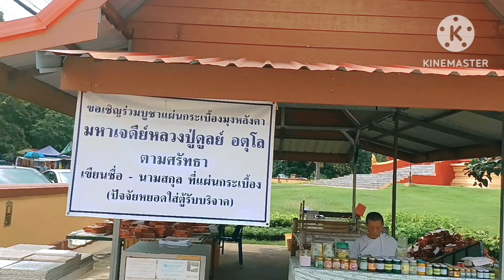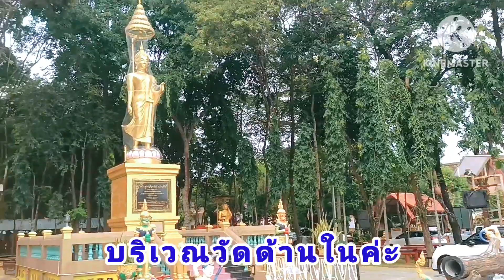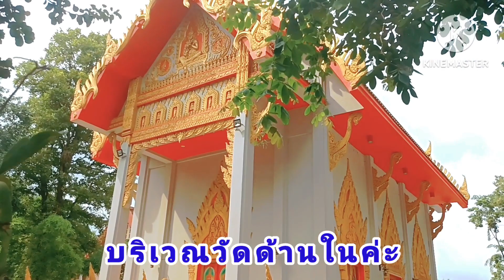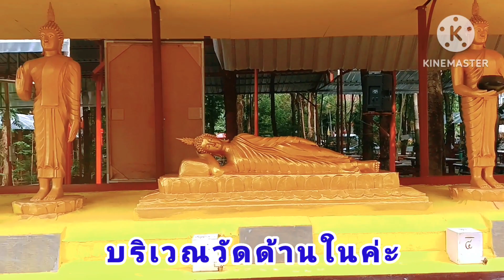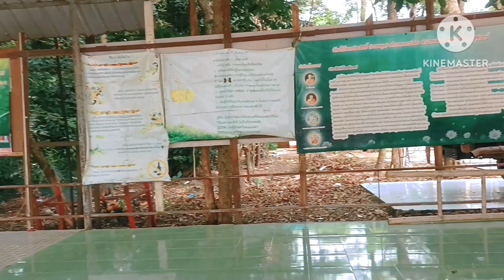EP3เข้าพรรษาพาชมวัด วัดป่าโยธาประสิทธิ์วัดที่มีรูปหล่อหลวงปู่ดุลย์ใหญ่ที่สุด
วัดป่าโยธาประสิทธิ์ วัดที่มีรูปปั้นหลวงปู่ดุลย์ ที่ใหญ่ที่สุดในโลถ อยู่ ตำบลนอกเมือง อำเภอเมืองสุรินทร์ จังหวัดสุรินทร์